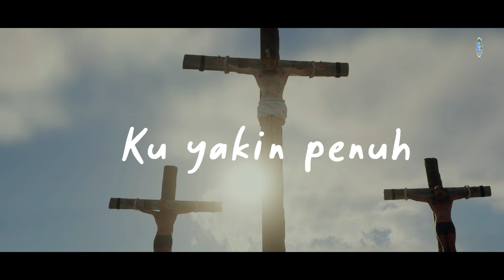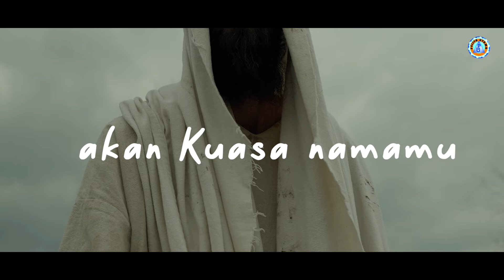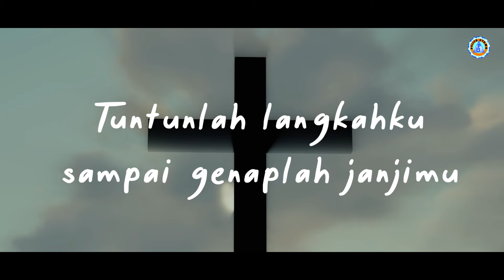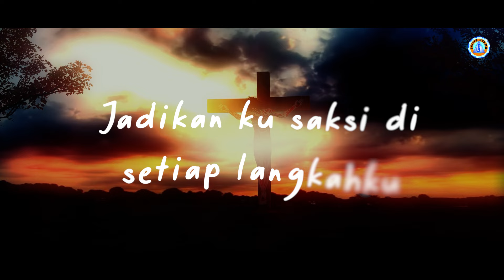The Boys Trio - JADIKANLAH AKU SAKSIMU (Official Lyrics Video)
Official Lyrics Video dari The Boys Trio 'JADIKANLAH AKU SAKSIMU'
Voc. The Boys Trio

Lirik :
Ku yakin penuh di setiap waktu
Ada kuasa-Mu Tuhan
S'lalu kurasakan
Hoo... hoo...

Ku ingin selalu dekat kepada-Mu
Walau dunia menolak
Akan Kuasa nama-Mu

Reff.
Inilah rinduku bersama-Mu Tuhan
Jadikan ku saksi di setiap langkahku
Agar semua lidah akan mengatakan

Engkaulah Tuhan Allah dan Rajaku
Yang Maha Kuasa

Aku ingin selalu dekat kepada-Mu
Walau dunia menolak
Akan Kuasa nama-Mu

Yang Maha Kuasa

Jalan yang kutempuh dalam pencobaan
Tuntunlah langkahku sampai genaplah janjimu

Hoo...

Yang Maha Kuasa

Pelita Danau Toba is a record label and artist management based in Jakarta, Indonesia. Our artists include Duo Naimarata, Jen Manurung, Nagabe Trio, Hendro Sinambela, Jonar Situmorang, Victor Hutabarat, Tagor Pangaribuan, Putri Siagian and many more.